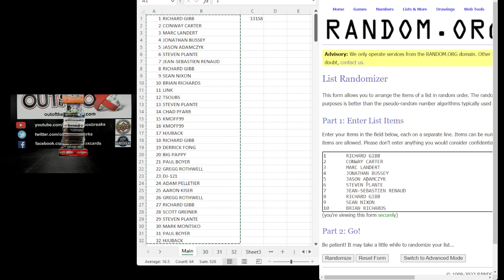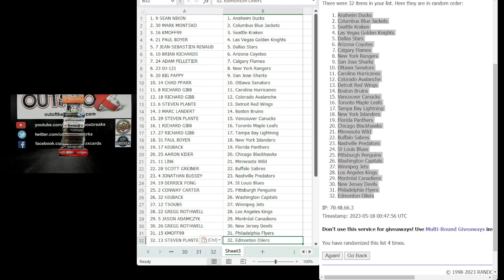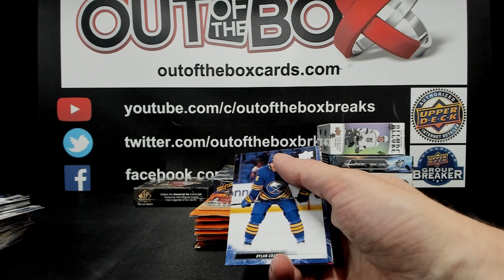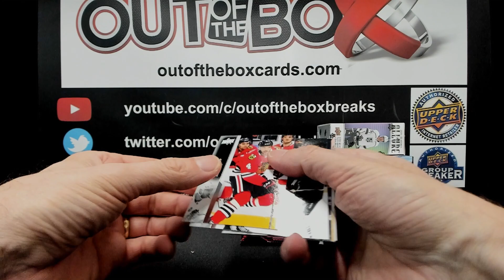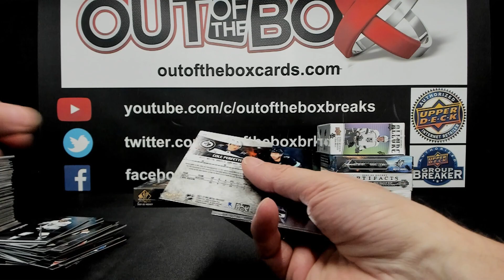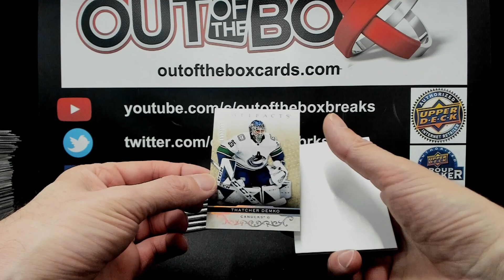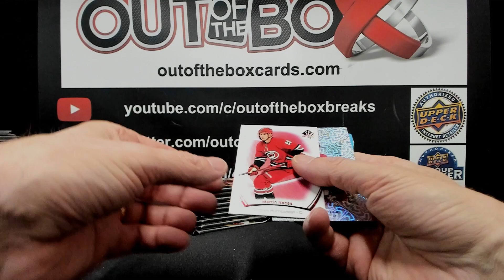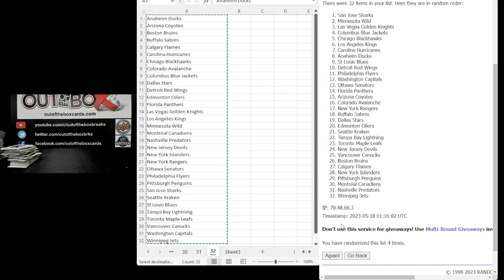Out Of The Box Group Break #13158 MEGA MIXER GIVEAWAY BREAK #5